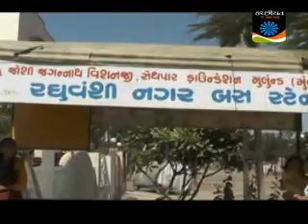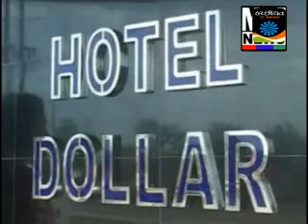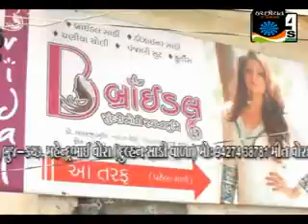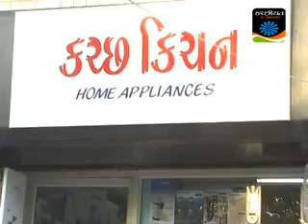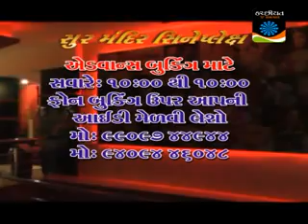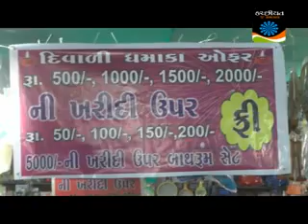Kachchhiyat Samachar October 21-2014